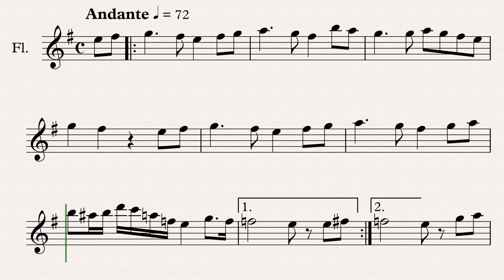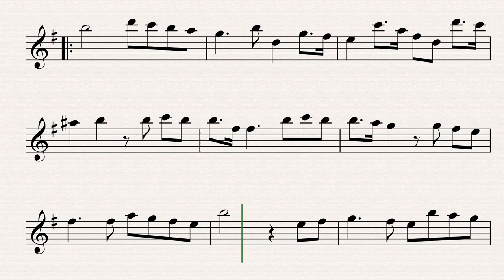Paganini, Nicolo - Andante from six sonatas for Violin and Guitar - Backing track and Score